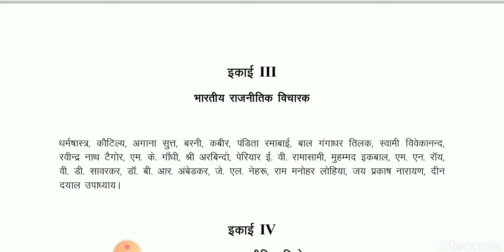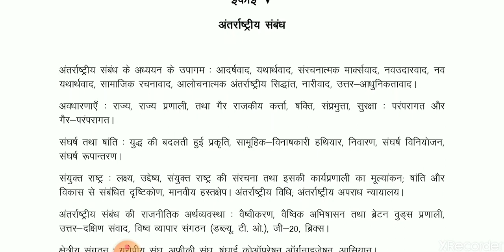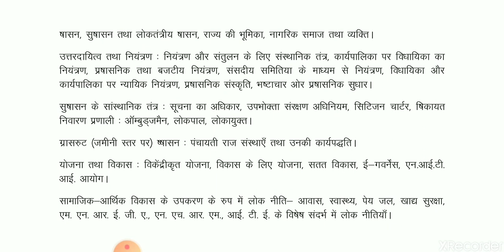UGC Net political science syllabus in hindi